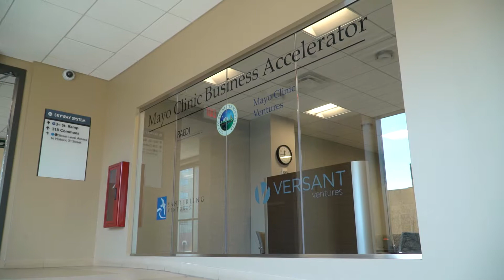R.A.V.E. (Recognizing Awarding Valuing Entrepreneurs) 2019 Honoree Geneticure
Geneticure, Inc. was honored at Rochester Area Economic Development, Inc.'s 2019 R.A.V.E. (Recognizing Awarding Valuing Entrepreneurs) Event  on October 22, 2019.